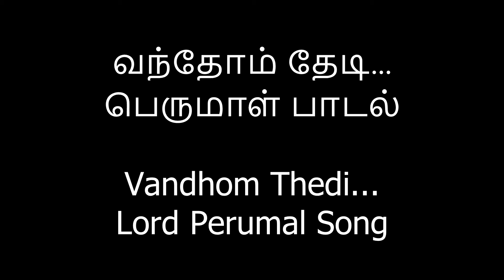வந்தோம் தேடி...பெருமாள் பாடல் Vandhom Thedi...Lord Perumal Song